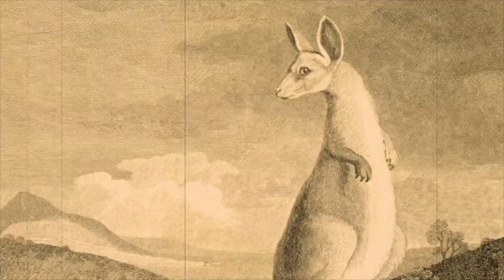Explorers: Marco Polo, Christopher Columbus, James Cook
Short documentary feature made for children by children for a primary school project.